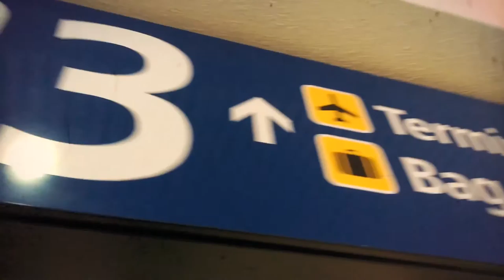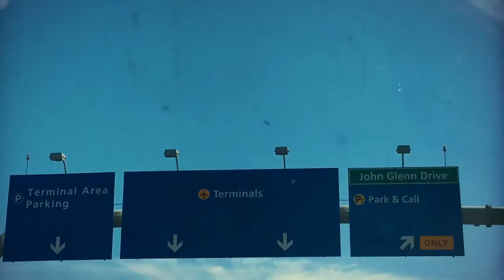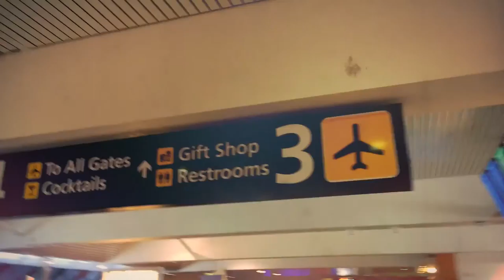Quest for the Best - Europe Vlog Part 1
A pair of (Pizza) lovers decide to record their adventures seeking the perfect pizza that the world has to offer.

You've seen the pictures and pizza reviews, now see how the trip began in part 1 of our European Quest for the Best!

Permissions beyond the scope of this license may be available or contact artist via email.